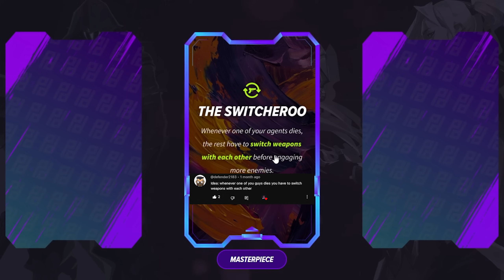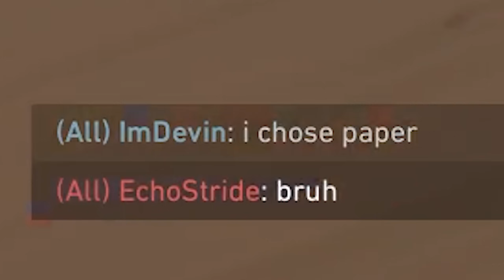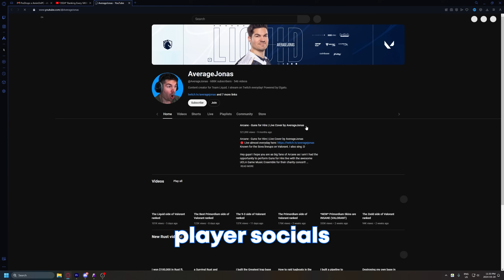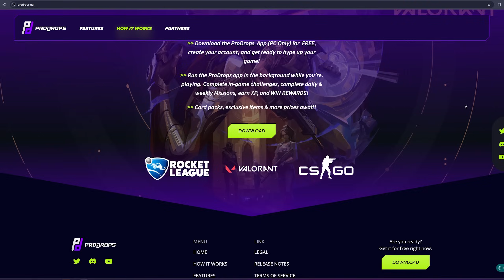GOLD IS ACTUALLY HARD | Road to Iron ep.3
Download ProDrops today and become a LEGEND ✨🌟⭐

// SOCIALS